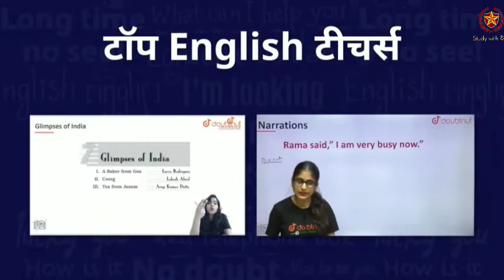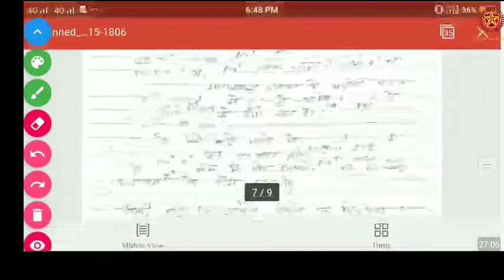Biology very important theory classes for bsc nursing entrance exam 2021 || by Vinod Sir || neet ug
1) Bas apne Doubt ki photo kheecho
2) Sawal ko crop karo
3) Turant Video solution pao

4 crore se jaada bachee karte hai Doubtnut App ka istemaal